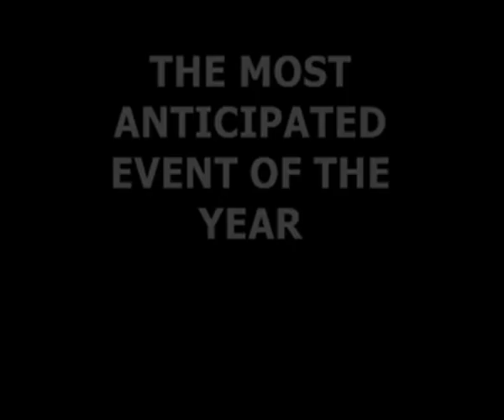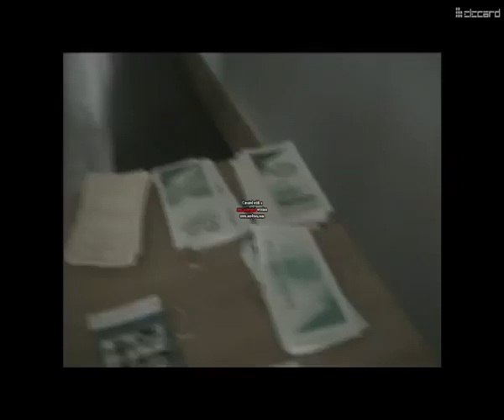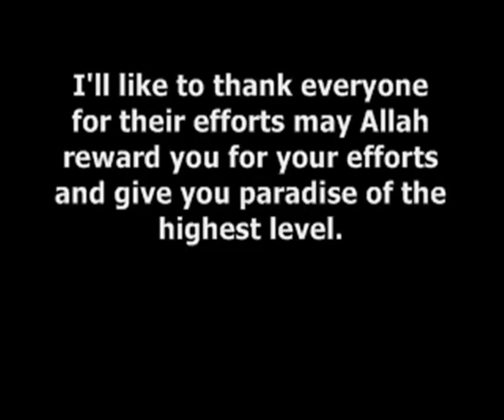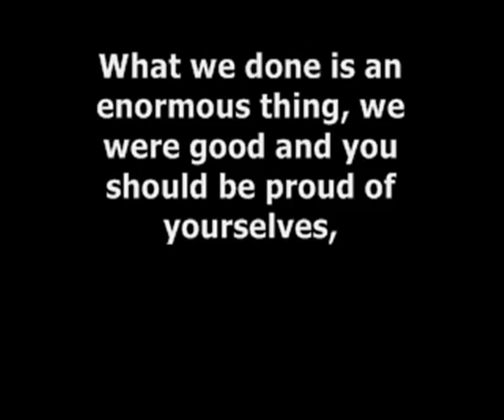ANNUAL DINNER 2009 MONOUX COLLEGE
Many thanks goes to all the brothers and sisters that helped with the event. Especially our president brother Ahmed mashallah you have done a good job and we are happy with you as our amir and we are satisfied with you. May ALLAH be happy and satisfied with you. And jazakallahukhair head sister Barakah for the efforts you made and the help you gave to your muslim sisters and the sister events you helped organise that gave strength to the muslim sisters in Monoux. May Allah give us all steadfastness in this religion. Ameen. I am going to miss all of you may God be with you

FINAL STATEMENT FROM THE AMIR:
"I have learnt many many many things in monoux, a lot about myself and others however the most one main thing i learnt is that one should learn about his creed, belief and ideology and to hold firm upon the methodology of the salaf. Nothing can benefit you but a sound heart. whats the point of praying five times a day when you assoicate partners with allah and remember that the prophet[saw] said verily there are 72 types of riba and 72 types of shirk. WOE to the one who is ignorant, woe to us. let us learn our deen and stick close to the scholars because we are the FUTURE. may allah teach us his deen. And I plead to you, oh my brothers and sisters forgive me for my wrongdoings, for i love you all for the sake of allah."